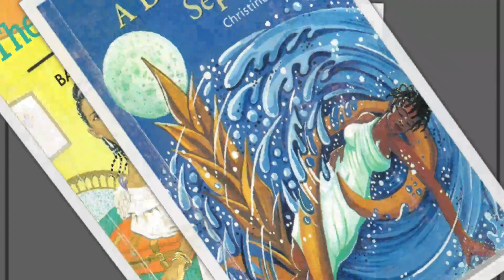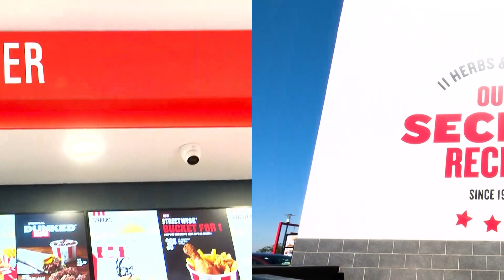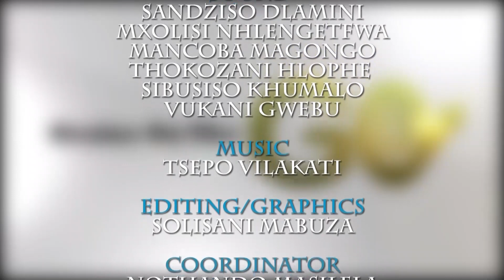Brains On The Go || S03E19